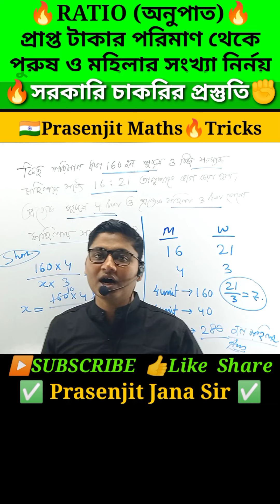Ratio // অনুপাত// WBPSC, Food SI, Clarksheep, Miscllenious (‎@PrasenjitMaths)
কিছু পরিমাণ টাকা ১৬০ জন পুরুষ ও কিছু পরিমাণ মহিলার মধ্যে ১৬:২১ অনুপাতে ভাগ করা হলো। প্রত্যেক পুরুষ ৪ টাকা ও প্রত্যেক মহিলা ৩ টাকা করে পেলে মহিলার সংখ্যা কত ?